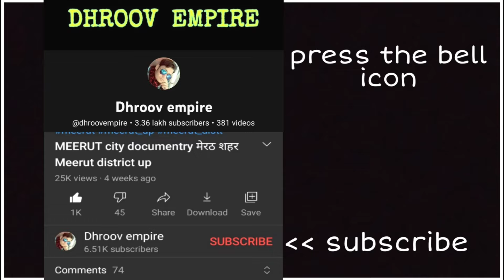KARERA Shivpuri करैरा शिवपुरी Karera City Madhya Pradesh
इस वीडियो में आप देखेंगे मध्यप्रदेश राज्य के शिवपुरी जनपद में स्थित करैरा शहर का वर्णन